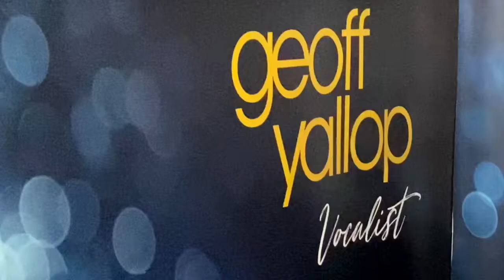Imagine - John Lennon | cover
Cover by Geoff Yallop.